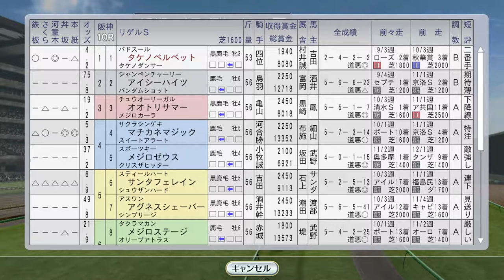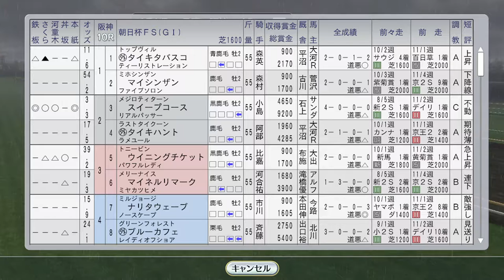【Winning Post 8 2016】1992年12月3週 レース 朝日杯FS観戦、タケノベルベット、ダンツシアトル出走、鳳弟登場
（前）12月2週 2年連続香港全戦勝利へ（サクラバクシンオー、ミホノブルボン、ニシノフラワー、イクノディクタス）。阪神JF ユキノビジン、ベガ：
12月3週海外セリ ヒシアマゾン、タイキブリザード、ビコーピガサス、オースミタイクーン：
（次）12月4週 有馬記念4頭出走 ミホノブルボン、トウカイテイオー、メジロマックイーン、引退レースダイタクヘリオスも！